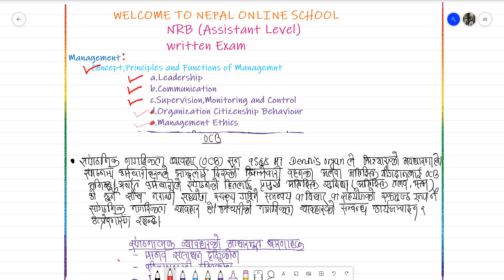Paper# Management Organization Citizenship Behavior and Management Ethics in Nepali